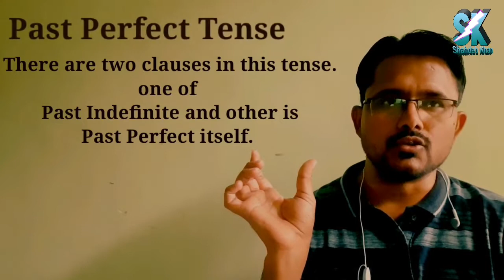7. tips of tenses|Past Perfect Tense| how to learn tenses| tense कैसे सीखें !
Hi friends,

About Video:

This video is about to learn tenses. I have tried my best to explain Past Perfect Tense. Watch this completely and learn English Grammar.

About Channel

 This channel is to provide study material for academic education and also for competition exams.

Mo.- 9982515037